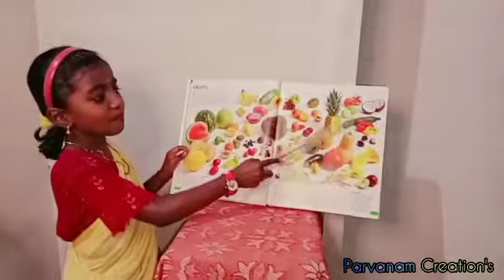Teacher's day Special Program || Parvanam Creation's || Happy teacher's || Akku,Kochu Performance